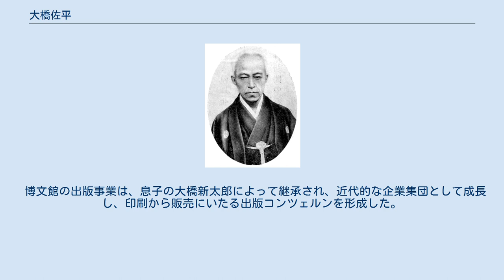大橋佐平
大橋 佐平（おおはし さへい、天保6年12月22日（1836年2月8日） - 1901年11月3日）は、明治時代の実業家で、博文館創業者。
 妻の弟は東京堂創業者の高橋新一郎。
三男（長男と次男は早逝）は博文館第2代館主の大橋新太郎、四男は東京堂第2代主人の大橋省吾。
長女の婿は博文館支配人で小説家の大橋乙羽、三女の婿は共同印刷創業者の大橋光吉。
 大橋佐平の墓（東京都荒川区西日暮里・養福寺） 越後長岡の商家に生まれ、幼時より行動力と賢明さをそなえて期待された。
また母の薫陶を受けて、仏教の信仰に厚く、僧にすることも親族の間で話し合われたという。
 15歳のとき、真言宗の僧籍にある叔父を頼って上京し、九州から江戸を回る大旅行を経験して見聞を広め、長岡藩御用達の家業を守りつつ、幕末激動の時代を過ごした。
 長岡藩の佐幕方針に反対し、恭順派に属して官軍との折衝に貢献する。
これによって信頼を得、北越戦争によって、旧幕時代の体制が崩壊した長岡にあって、早くから新政府の役職を拝命し、学校や交通事業を立ち上げ、長岡の復興につくした。
また水運や新聞などの流通・情報事業に将来性を見出し、「北越新聞」や「越佐毎日新聞」を創刊し、出版事業にも進出した。
 1886年、上京した佐平は、大衆向けの教養雑誌として「日本大家論集」を発刊した。
引き続きさまざまな分野の教養ダイジェスト雑誌を廉価で発刊し、これが多数の読者に受け入れられた。
続いて一般向けの教養図書を、さまざまなシリーズ形式で廉価で販売したことにより、博文館の出版事業は急速に拡大した。
 博文館の出版事業は、息子の大橋新太郎によって継承され、近代的な企業集団として成長し、印刷から販売にいたる出版コンツェルンを形成した。